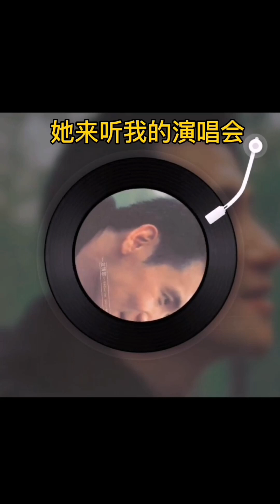她来听我的演唱会，张学友，cover by清茶Bob